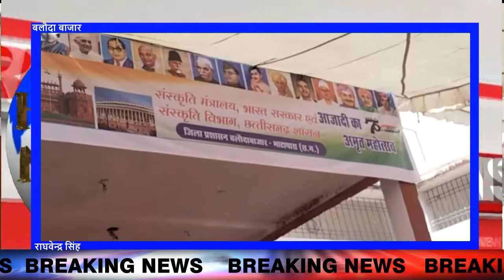शासकीय दाउ कल्याण स्नातकोत्तर महाविद्यालय बलौदाबाजार में 75 वर्ष अमृत महोत्सव मनाया गया